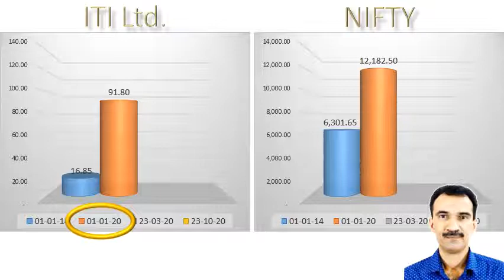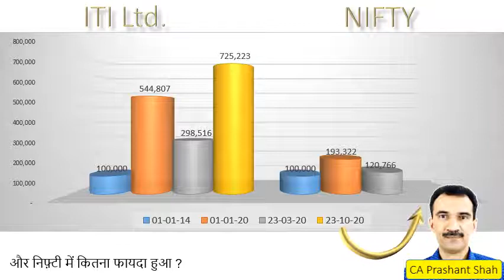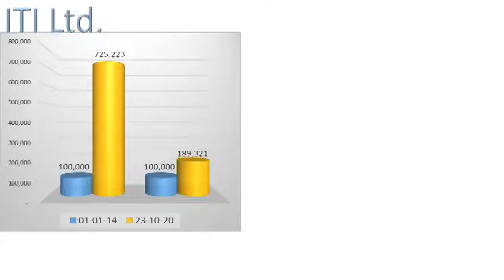ITI Ltd. Share Analysis